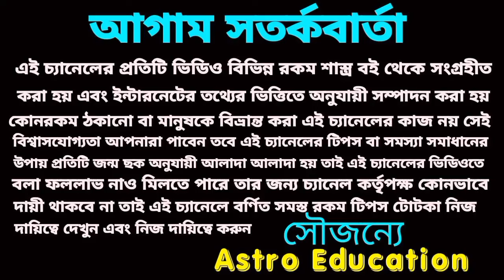17 September 2024 এই পাঁচটি রাশির মহা অর্থপ্রাপ্তি নিশ্চিত হতে চলেছে!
আগামীকাল মঙ্গলবার এর দৈনিক রাশিফল ১২ টি রাশির বিস্তারিত আলোচনা